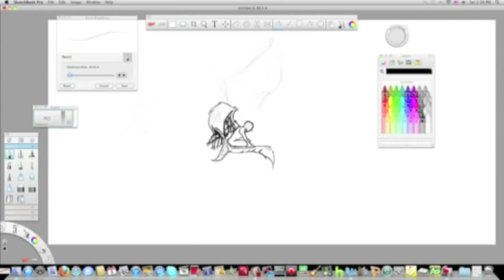ArkOf Covenant Sketchpro David Munoz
Speed Video for prophetic Arts for Jesus - Facebook